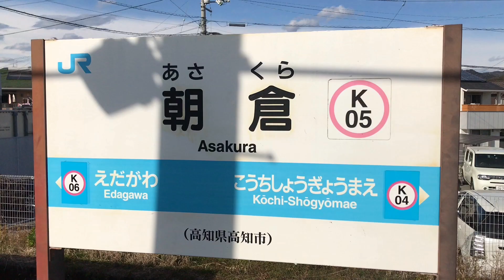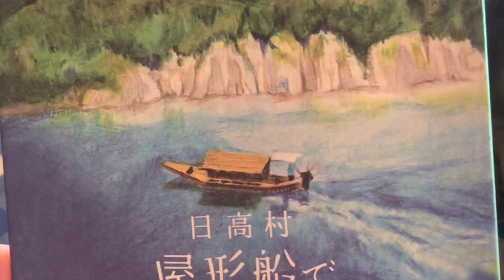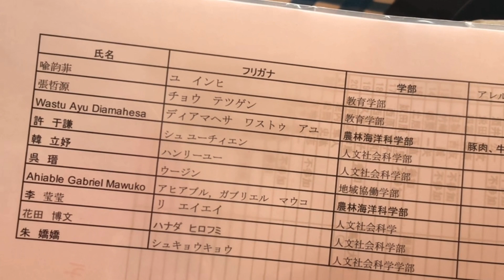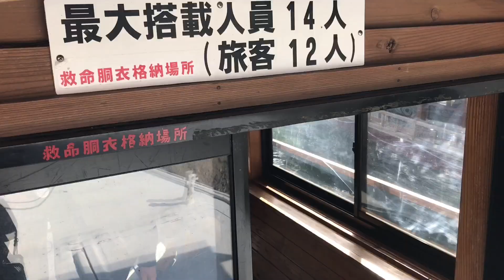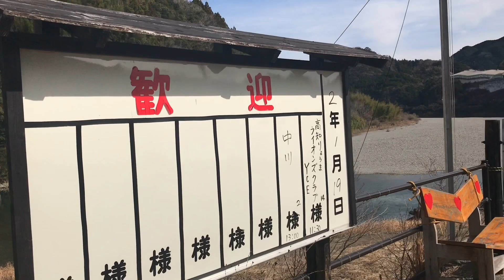MENIKMATI HOUSE BOAT DI NIYODOGAWA RIVER JEPANG|| ENJOY HOUSE BOAT IN NIYODOGAWA RIVER JAPAN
Ini adalah rekaman perjalananku pertama kali menikmati House Boat di Niyodogawa River. Semoga informasi ini bermanfaat :).